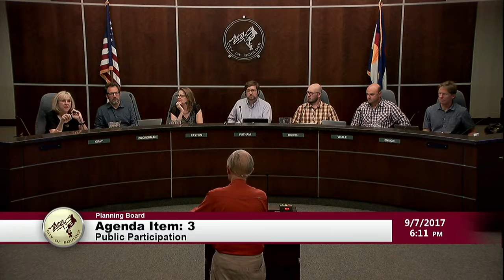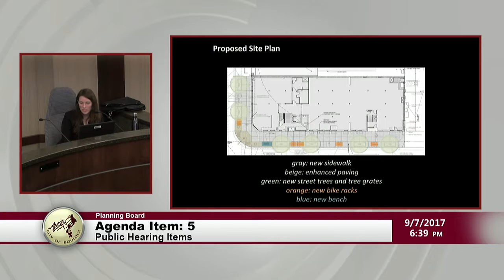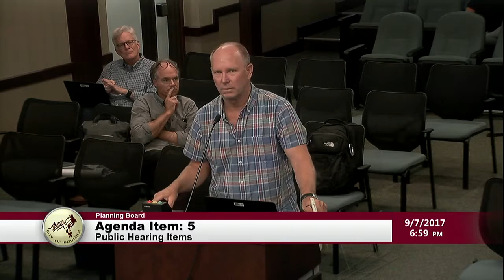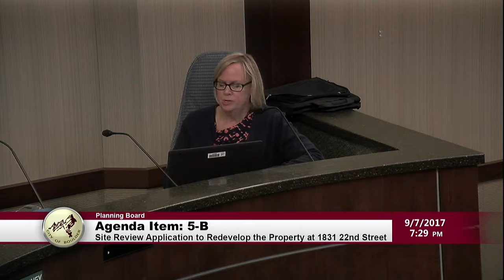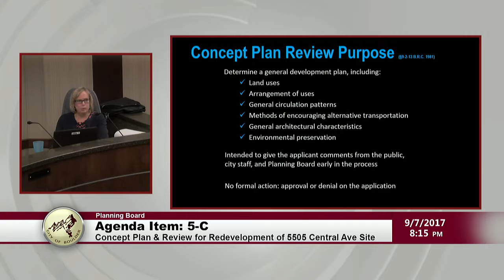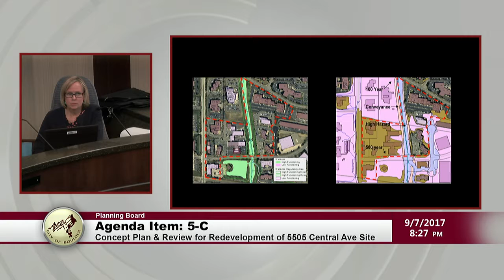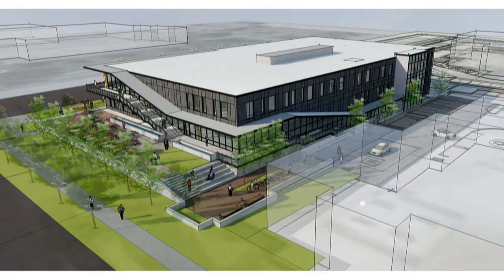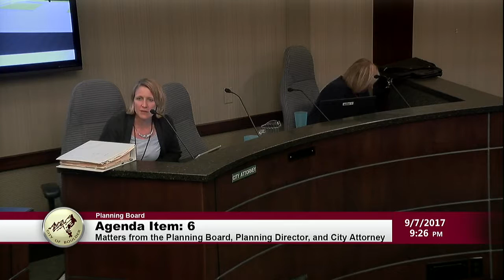Boulder Planning Board Meeting 9-7-17